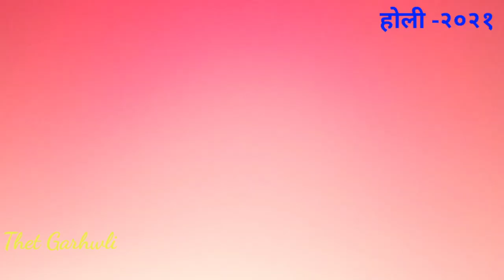Dhol Damau In Holi || Pahadi Holi || Thet Garhwali Krishna Chauhan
Hello all,
Here is a new video of HOLI SPECIAL.
Where we have celebrated holi fest in our village with DHOL DAMAU.

Thet Gargwali Krishna Chauhan